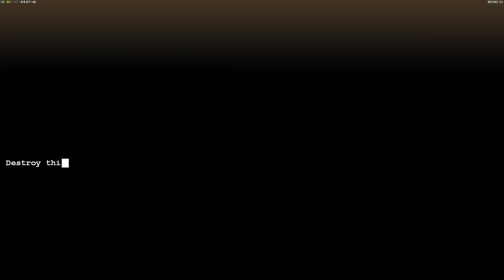C&C Contra 009 Final Patch 3 Assault Generals Challenge #5 vs China Boss General [Hard]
Check out & sign up for the upcoming Contra 009 Final Tournament